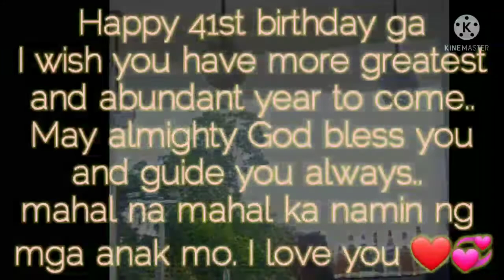41st birthday of my wife// Pearl Atoy Lee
Pearl Atoy Lee - Birthday Celebration of my Wife.. happy happy birthday ga I wish you may have greatest and abundant life to come.. Stay strong be happy  and pretty healthy.. We love you so much... ❤️💞